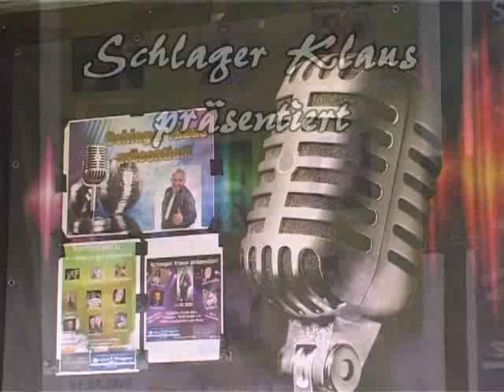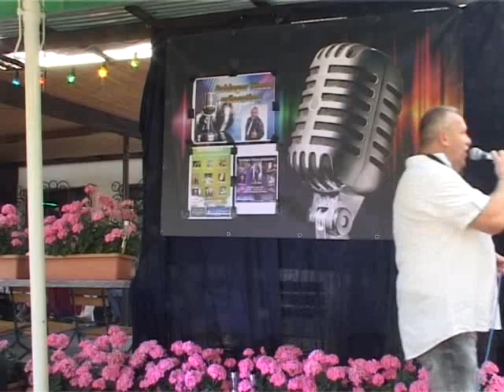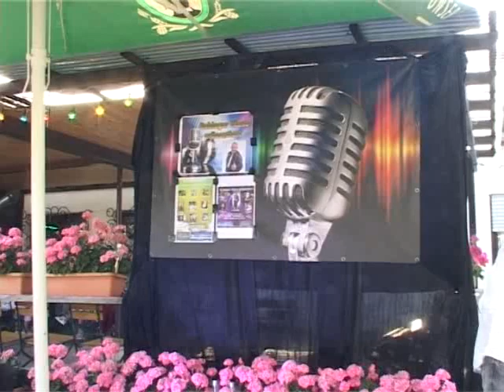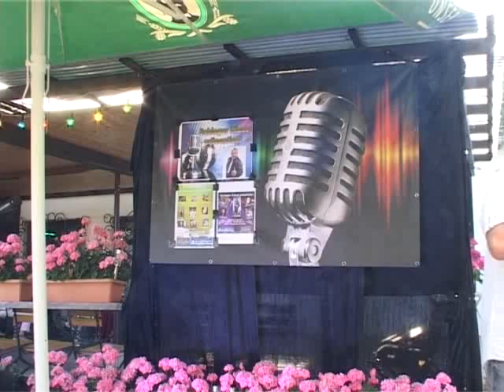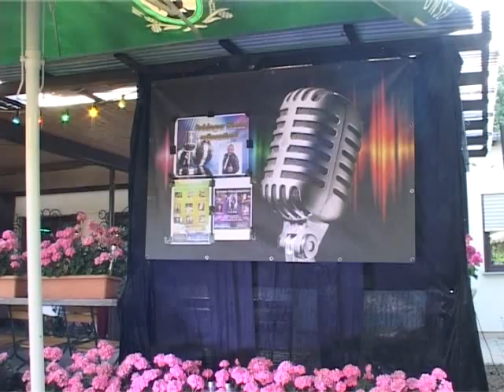ShowTreff International Sommerparty Teil 1 in Ludwigshafen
Showtreff Sommerparty Teil 1 eine Gemeinschaftsproduktion von Showtreff International ,  Schlager Klaus und Unsere Musikantenschänke ( Lothar Schmitt ) vom 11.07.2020 in Ludwigshafen. Bei uns singen alle Künstler Live .